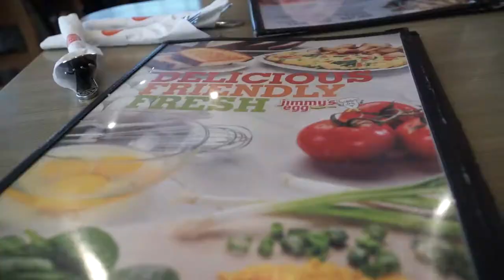Need A New Coffee Grinder? | Vlog Episode 142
I got to catch up with an old friend, take my new grinder for a spin, and play with the boys at the park.

Oh and there was direct arm work involved in our workout - as there should be when bros get together.

Hi!